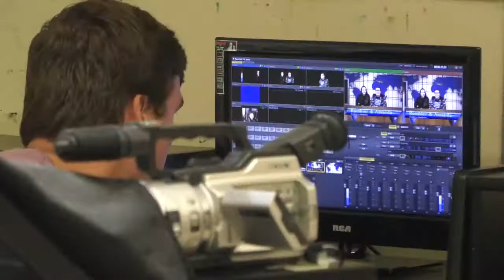iTeam Promo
wow